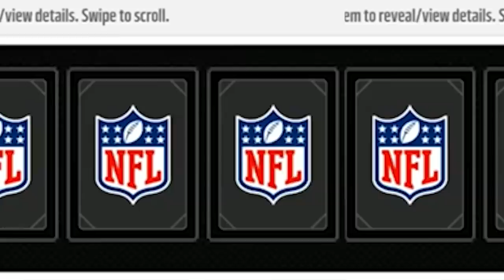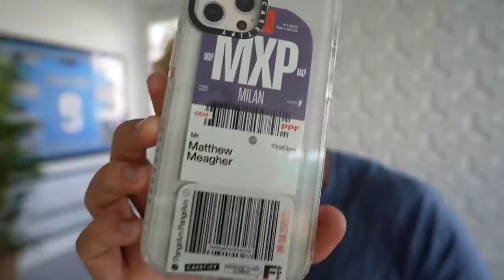Nebraska's 99 Halfback is GODLY..! Campus Legends! Ep. #7